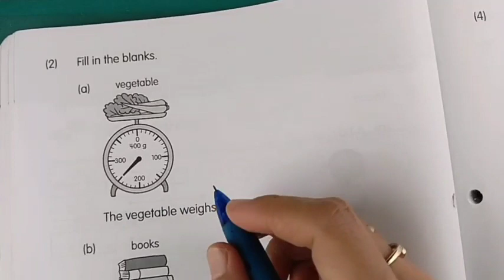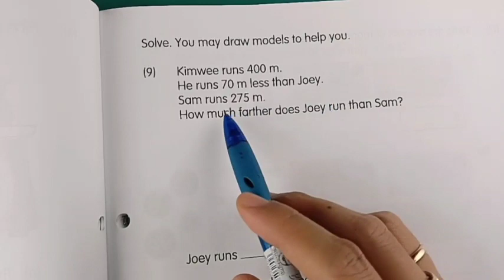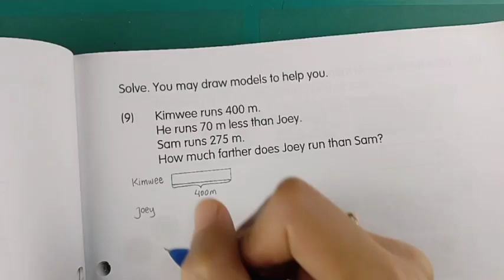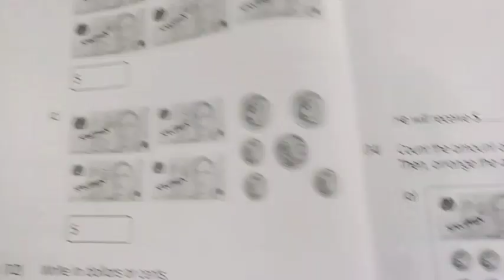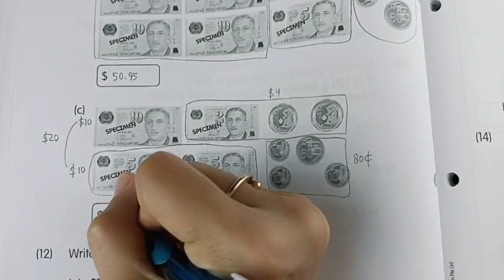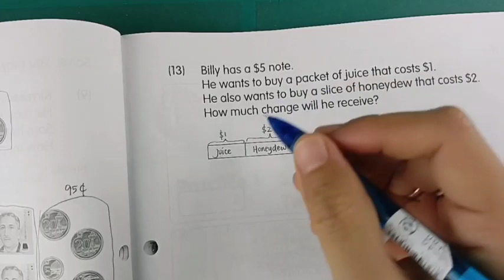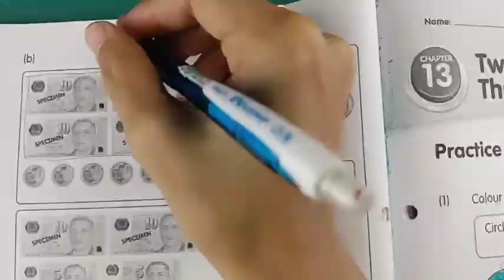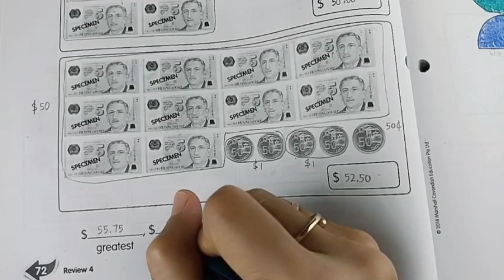Kunci My Pals are Here WORKBOOK MATHS 2B (3rd Edition) Review 4 (page 65-72)